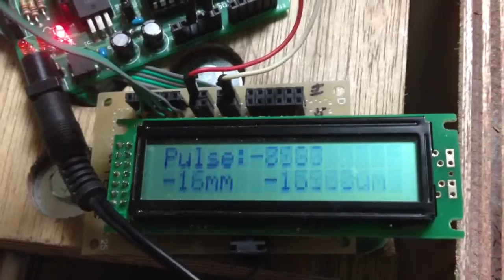失敗！単軸スライドのDigitalReadOut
LinerEncoderICとArduinoIDEを使用し、キャラクタLCDにてのDigitalReadOut。
ソフトウエアの書き方が悪く、LinerEncoderICの出力変化にともなって表示を替えていたので、LCDでは表示が追いつかずとても読みづらいです。。